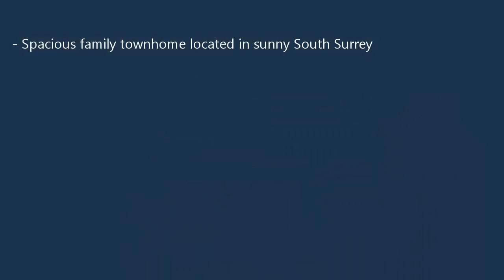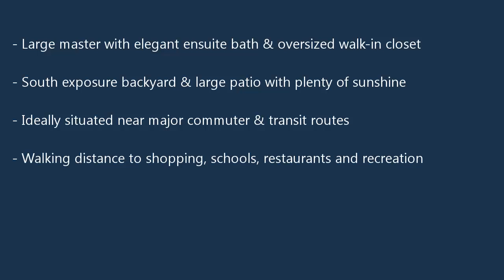FOR SALE: #11, 15128 24 AV, SURREY, BC - MLS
MLS
#11, 15128 24 Avenue
South Surrey, BC
Sunnyside Park
3 beds, 4 baths, 1943 sqft

Incredible South Surrey location! This stunning, open concept townhome is tastefully designed with contemporary features including oversized kitchen with imported quartz countertop and modern ceramic tile back splash, under mount stainless steel double bowl sink, durable hardwood flooring, big Low-E windows, south facing back yard, finished flex/rec room, and more. Large master boasts elegant ensuite bath and oversized walk-in closet. Exclusively located on the Semiahmoo Trail within walking distance to shopping, schools, restaurants and recreation. Ideally situated near major commuter and transit routes, golf courses, Crescent Beach, White Rock Beach. Steps to White Rock Christian Academy. Semiahmoo Secondary catchment.

Erik Hopkins
Home Marketing Specialist
Macdonald Realty Ltd.